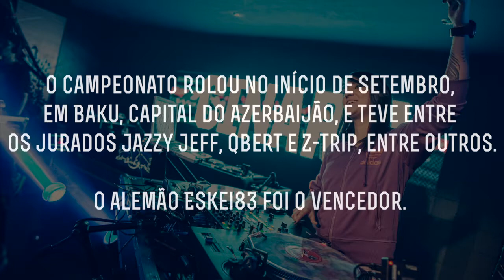Todo Mundo É DJ com Cinara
DJ Cinara falou direto de Baku